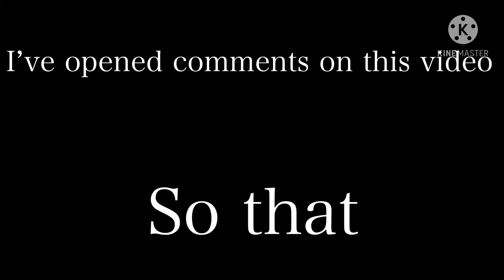CC needs your help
No description here, muahaha